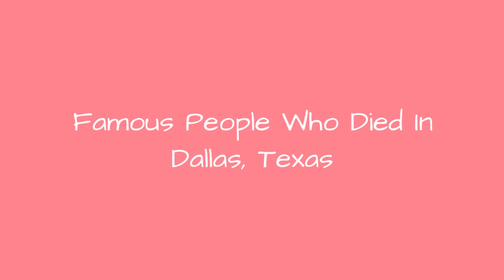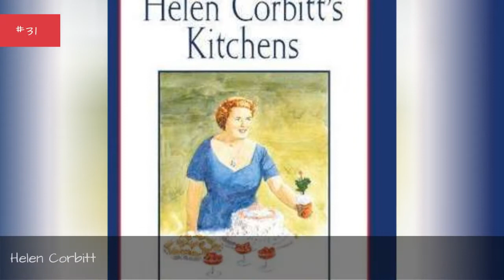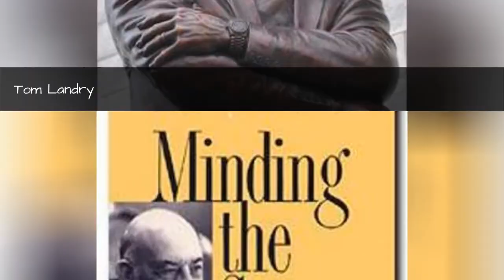Famous People Who Died In Dallas, Texas 📌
List of famous people who died in Dallas, with photos when available. These notable Dallas deaths are loosely ordered by how famous each person was, meaning the most well-known people are at the top of the list. Some of the people mentioned below were celebrities who died in Dallas, while others were just renowned in their line of work. Either way everyone on this list has Dallas listed as their official place of death in any public records. Each prominent person who passed away in Dallas has information about them next to their names, including the year they were born and their place of birth.List is made up of people like Jack Coe and Joe Utay.If you're trying to answer the questions, "Which famous people died in Dallas?" and "Which celebrities died in Dallas?" then this list will have you covered. This list of historic deaths in Dallas includes athletes, musicians, celebrities and notable local figures. more
0:00 - Intro
0:00:08 - Oscar Branch Colquitt
0:00:15 - Alvin M. Owsley
0:00:23 - William A. Blakley
0:00:31 - Freddie King
0:00:38 - Abraham Zapruder
0:00:45 - Henry Wade
0:00:52 - Maureen Connolly
0:00:59 - Johnnie Taylor
0:01:06 - Mary Kay Ash
0:01:13 - Berton E. Spivy, Jr.
0:01:22 - W.A. Criswell
0:01:29 - Kenneth L. Pike
0:01:36 - Helen Corbitt
0:01:43 - Jerry Gray
0:01:50 - Robert E. Galer
0:01:58 - Norman Borlaug
0:02:05 - Lamar Hunt
0:02:12 - Carroll Shelby
0:02:19 - Edwin Walker
0:02:26 - W. Lee O'Daniel
0:02:33 - Nathalie Krassovska
0:02:40 - J. D. Tippit
0:02:47 - Red Garland
0:02:54 - Harry Riccobene
0:03:01 - Fred Baron
0:03:08 - Polykarp Kusch
0:03:15 - Tom Landry
0:03:22 - Stanley Marcus
0:03:30 - Jack Kilby
0:03:37 - J. Burton Rix
0:03:44 - Michael O'Shea
0:03:51 - Skip Young
0:03:58 - Richard Condon
0:04:05 - Ray Stern
0:04:12 - Buz Lukens
0:04:19 - Zola Levitt
0:04:26 - Margo Jones
0:04:33 - H. L. Hunt
0:04:40 - Lily Pons
0:04:47 - Ward Bond
0:04:54 - Mickey Mantle
0:05:01 - Greer Garson
0:05:08 - John F. Kennedy